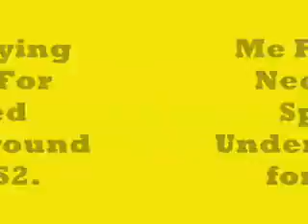Me Playing Need For Speed Underground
This is my first NON roller coaster or marble video lol.As taytaysmileymiley kept asking"Make a video that doesn't have marbles or rollercoasters?"So finally here it is!And more to come!Enjoy!